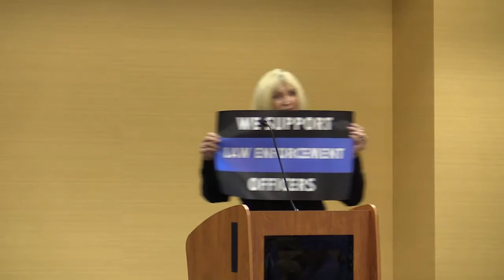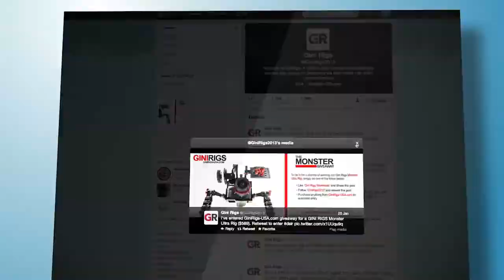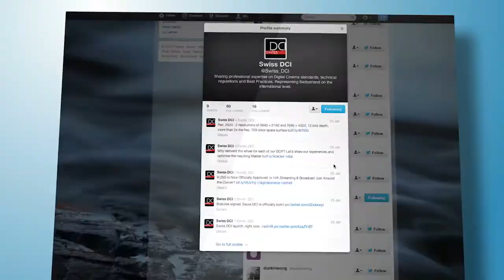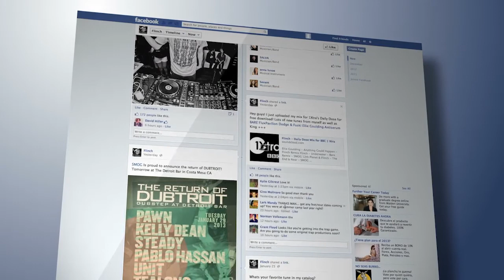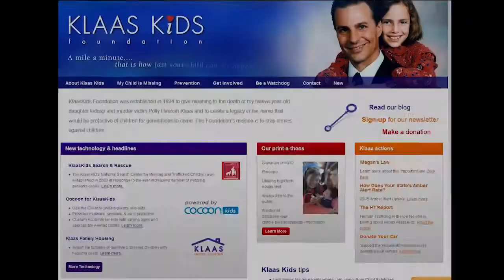Public Safety & Community Appreciation Breakfast 2015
The  Sacramento County District Attorney's 16th Annual Public Safety & Community Appreciation Breakfast.

This annual event recognizes and honors the dedication of public safety members, public officials, community and business leaders, educators, health care providers and all those who sacrifice and work tirelessly to protect the safety and well-being of the Sacramento region.